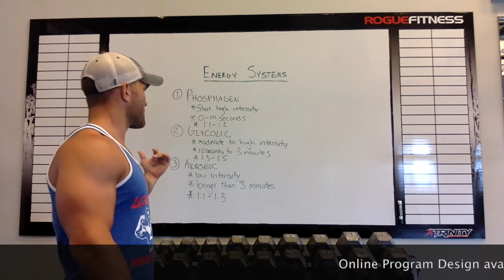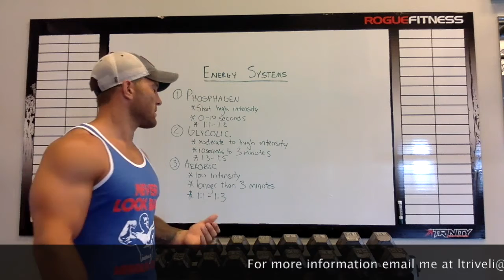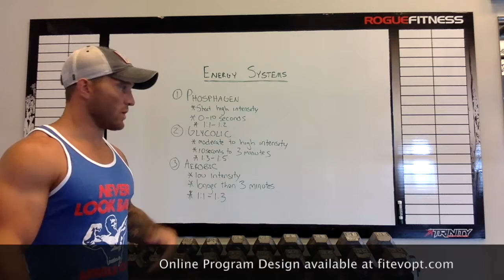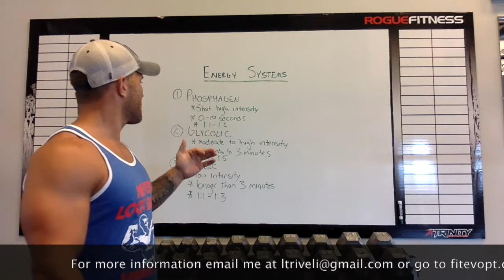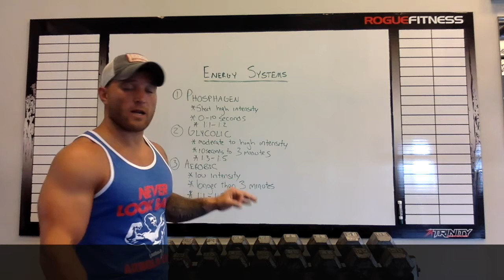Strength and Conditioning - Energy Systems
3 energy systems and how to train them for your sport.